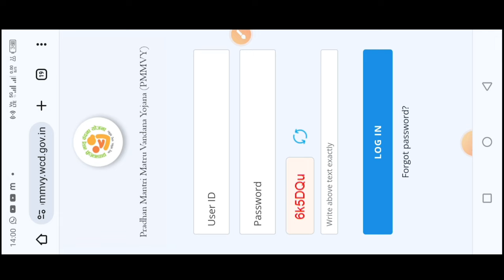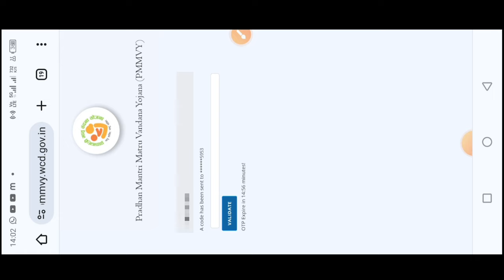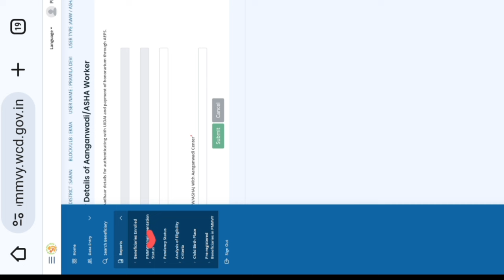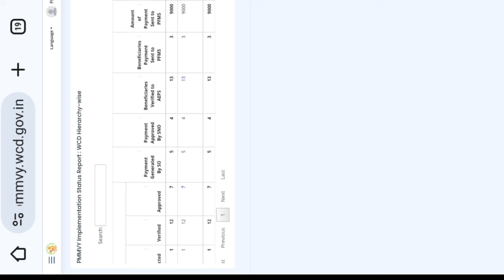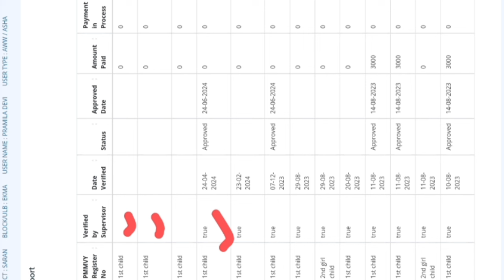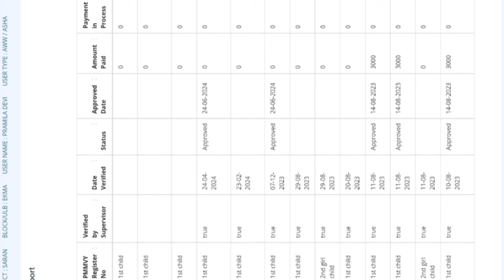pmmvy ka paisa kaise check kare ✅|लाभार्थियों का पैसा आया या नहीं|pmmvy status check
is video mein pradhanmantri matrutva Vandana Yojana ke tahat online aavedan kiye Gaye form ka status yani ki Paisa aaya hua hai ya nahin form reject hua hai ya aprup in sabhi ke bare mein bataya hua hai|

pmmvy ka paisa kaise check kare
pmmvy ka status kaise check kare
pmmvy status check
pmmvy ka paisa kitne din me ata hai
pmmvy ka paisa nahi aaya to kya kare
pmmvy ka paisa kitna milta hai
pmmvy status check malyalam
pmmvy status check Bihar
pmmvy status check telagu
pmmvy status check 2024
pmmvy status check tamil
pmmvy ka form status
anganwadi pmmvy
anganwadi pmmvy status check
pradhanmantri matritva Vandana Yojana ka paisa kaise check kare

लाइक कीजिए 👍
कमेंट कीजिए...

Relative tags👇
Atul thought
anganwadi news
all india anganwadi news
icds news
awc helpline
anganwadi helpline
poshan tracker
poshan tracker tutorial
aww news

posan tracker
anganwadi
icds
icds_news